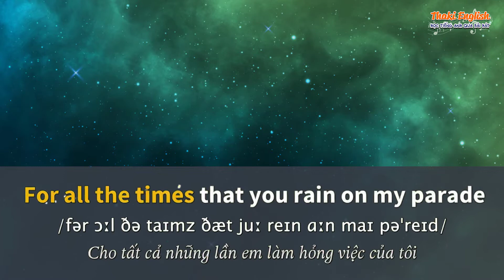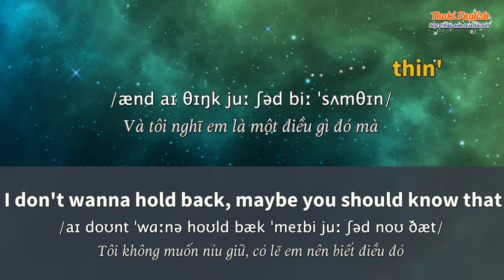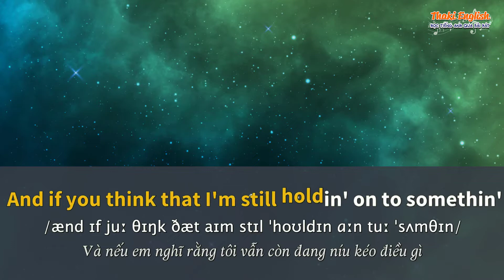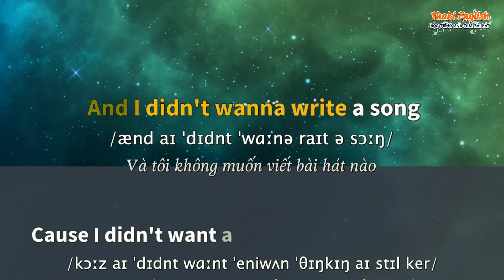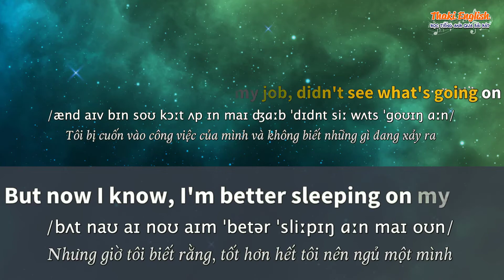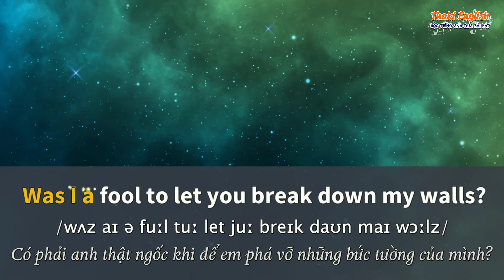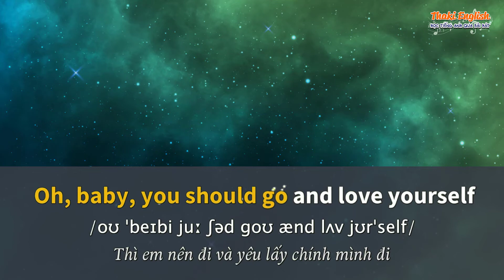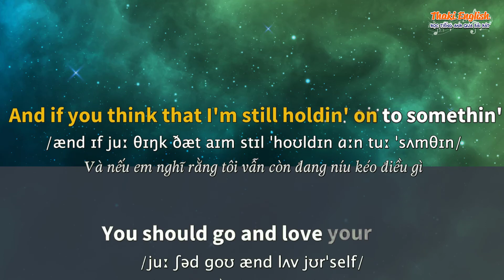Học tiếng Anh qua bài hát - LOVE YOURSELF - (Lyrics+Kara+Vietsub) - Thaki English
ღ Song: LOVE YOURSELF
ღ Singer: Justin Bieber

And baby I be movin' on

And when you told me that you hated my friends

Had never felt so low when I was vulnerable

● Artwork by?

Từ khóa tìm kiếm: học tiếng anh qua bài hát dễ nhất,học tiếng anh qua bài hát,hoc tieng anh qua bai hat,love yourself,love yourself karaoke,love yourself lyrics,love yourself lyric,love yourself vietsub,megastar english,lyrics,vietsub,karaoke,lyrics love yourself,justin bieber love yourself,thaki,thaki english,lyrics video,love yourself justin bieber vietsub,lyrics love yourself justin bieber,justin bieber,love yourself justin bieber